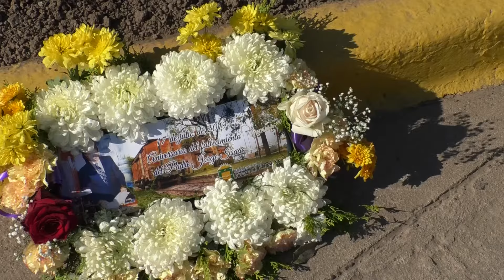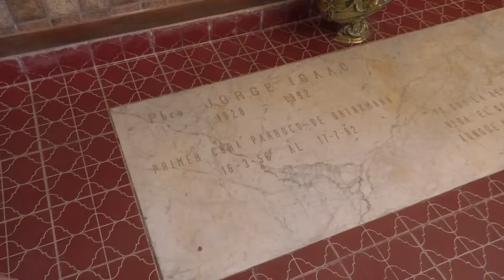Homenaje a Padre Jorge Isaac